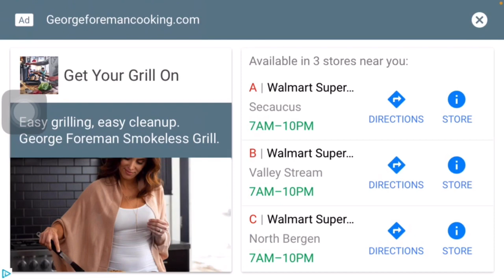FIRST TIME PLAYING AMONG US